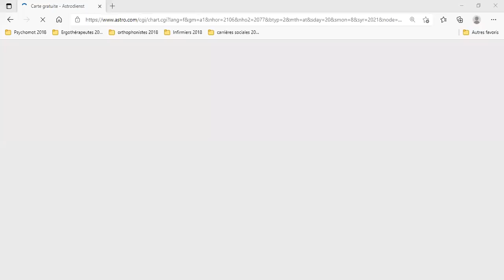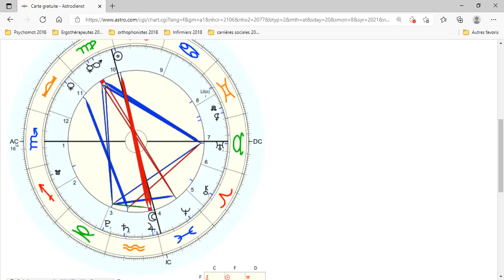Pleine Lune en Verseau du 22 août 2021: vers plus d'autonomie et d'authenticité